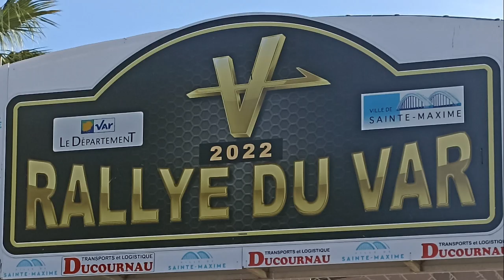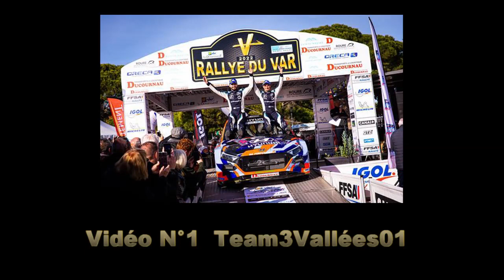Rallye du Var 2022 Best of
Les pilotes de pointe à l'attaque et les malchanceux sur les 3 jours. Victoire de Nicolas Ciamin et Yannick Roche sur Hyundi i20 RC2.